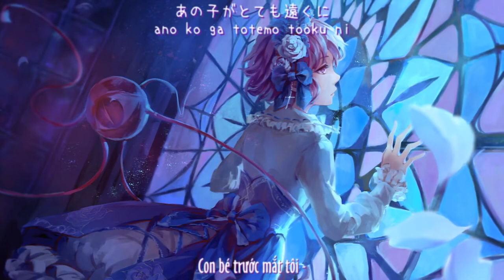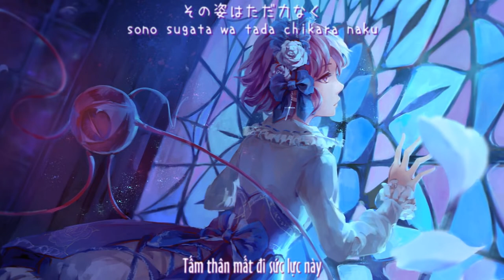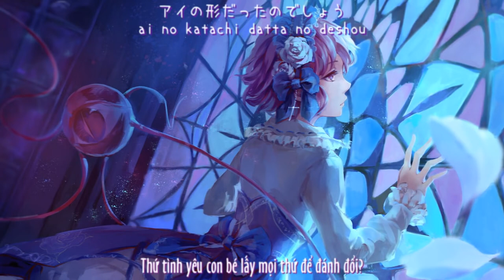【東方地霊殿】 盲目の笑顔 ／ Nụ cười mù quáng「凋叶棕 」【Vietsub】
Tựa： 盲目の笑顔 ; moumoku no egao
Album： 遙 -haruka-   ／Từ sự kiện：Comiket 80 【13 tháng 8, 2011】
Nhóm：凋叶棕
Ca sĩ： めらみぽっぷ
Viết lời：RD-Sounds
Biên nhạc：RD-Sounds
Nguyên khúc： 少女さとり　～ 3rd eye ／ 東方地霊殿　～ Subterranean Animism
～ Bản dịch：mymy0201